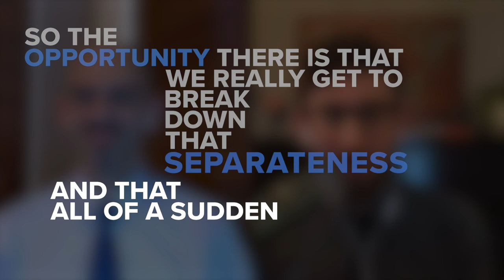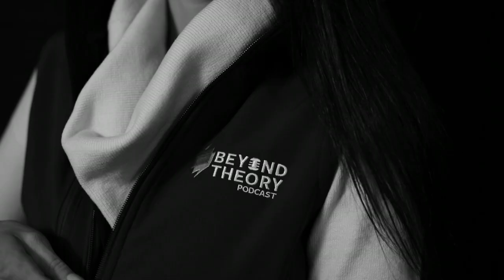Beyond Theory Podcast | S2 E12: LIVE with Dr. Jon Caldwell on Leaning Into Fear During COVID-19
Season 2, Episode 12: As Chief Medical Officer with The Meadows, Dr. Jon Caldwell knows how easily anxiety can overwhelm us. This is especially true in a time of uncertainty like the COVID-19 pandemic. But instead of running from fear, what if we lean into it? Can confronting the reality of our own powerlessness actually loosen fear’s grip?